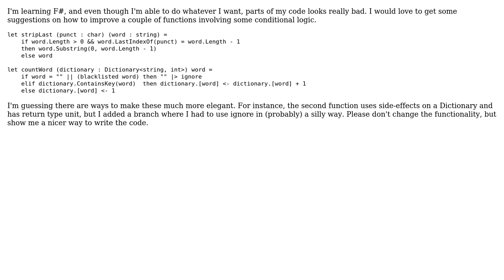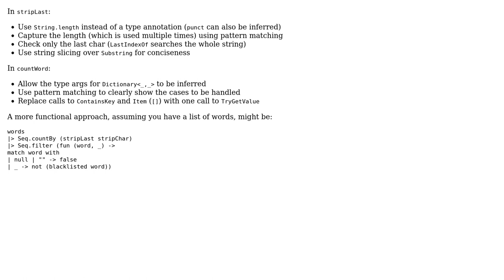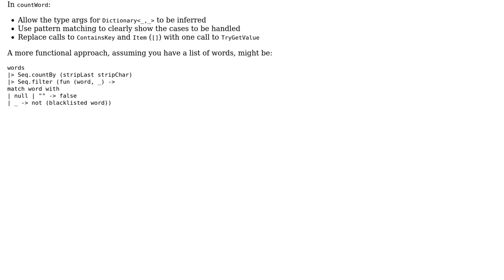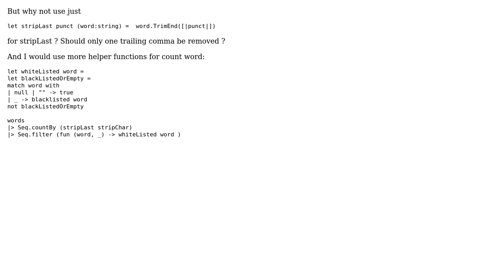Code Review: Idiomatic conditionals in F# (3 Solutions!!)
Code Review: Idiomatic conditionals in F#

With thanks & praise to God, and with thanks to the many people who have made this project possible! | Content (except music & images) licensed under CC BY-SA | Music | Images & others | With thanks to user Torbjorn user svick user kem user Daniel and the Stack Exchange Network Trademarks are property of their respective owners. You are responsible for your own actions.